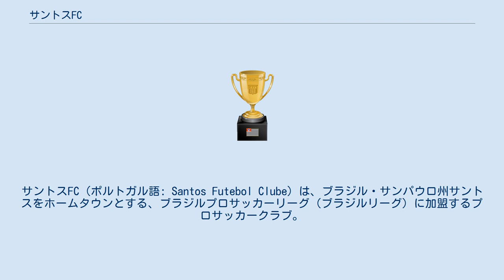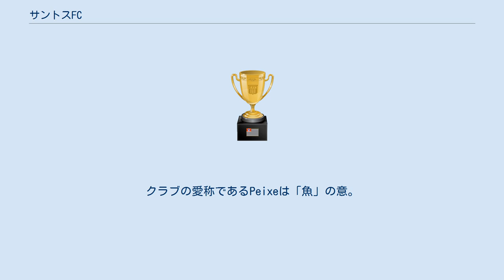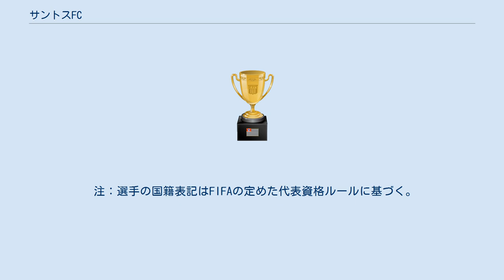サントスFC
サントスFC（ポルトガル語: Santos Futebol Clube）は、ブラジル・サンパウロ州サントスをホームタウンとする、ブラジルプロサッカーリーグ（ブラジルリーグ）に加盟するプロサッカークラブ。
 サッカーの王様と呼ばれるペレを始め、ロビーニョ、ネイマールらが所属していた。
日本人では、元日本代表・三浦知良、前園真聖や、ヴィッセル神戸等でも活躍した菅原智が所属した。
また、鹿島アントラーズをJリーグ3連覇に導いたオズワルド・オリヴェイラがかつて監督に就任していた。
 ブラジルで初めて、南米王者に輝いたクラブである。
 タサ・ブラジルとトルネイオ・ロベルト・ゴメス・ペドロサ（1960年代のブラジル王者を決める大会）そしてカンピオナート・ブラジレイロ・セリエAの優勝回数を合計すると、8度、ブラジル王者に輝いている。
 ブラジルで好調なクラブの一つである。
2011年度のクラブ総収入は1億8900万レアル（約75億円）であり、ブラジルのクラブでは4番目に収入が多い。
 サンパウロ州では4番目に人気のあるクラブである。
 かつてはパナソニックや東芝がスポンサーになったことがある。
 なおサントスFCは総合スポーツクラブであり空手、テーブル・フットボール、フットサル、ゴールボール、柔道、卓球、バレーボールなどの部門も抱えている。
クラブの愛称であるPeixeは「魚」の意。
 同じサンパウロを本拠地とするSCコリンチャンス・パウリスタ、サンパウロFC、SEパルメイラスとは、サントスを含め「サンパウロのBIG4」と呼ばれ、これらのチームとの対戦は「クラシコ」と呼ばれる。
コリンチャンスとのクラシコはクラシコ・アルビ・ネグロ（白と黒のダービー）、サンパウロFCとのクラシコはサン・サン（両チームの頭文字を取った名前）、SEパルメイラスとのクラシコはクラシコ・デ・サウダージ（郷愁のダービー）と呼ばれている。
 エヴェルソン # 22 ルーカス・ベリッシモ # 28 グスタヴォ・エンリキ # 6 ジョルジ # 3 エヴァンドロ # 25 ディエゴ・ピトゥカ # 21 カルロス・サンチェス # 7 フェリピ・ジョナタン # 36 デルリス・ゴンサレス # 17 ジェフェルソン・ソテルド # 10 エドゥアルド・サシャ # 27 注：選手の国籍表記はFIFAの定めた代表資格ルールに基づく。
 ※括弧内の国旗はその他の保有国籍を、星印は外国人選手を示す。